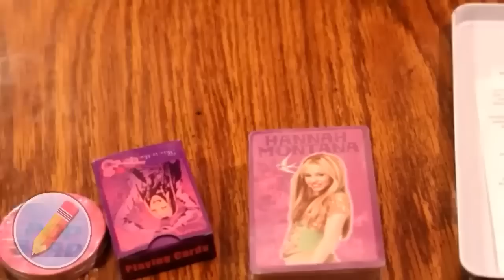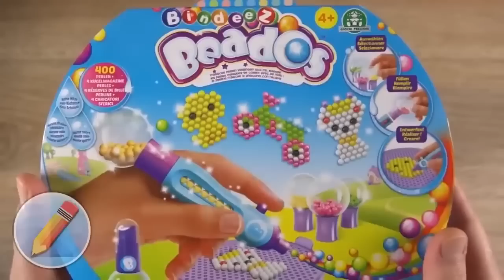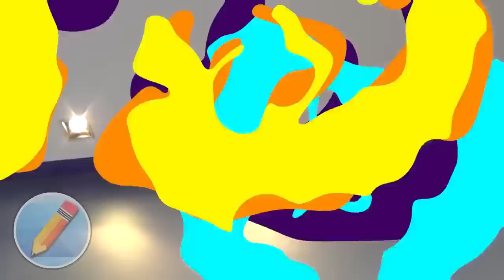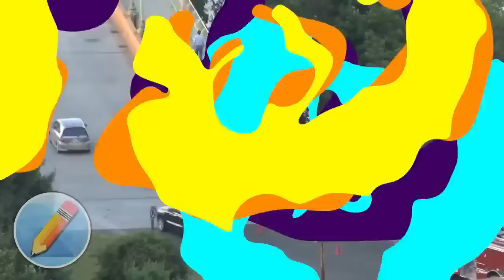10 Juguetes que No se deben Regalar a los Niños